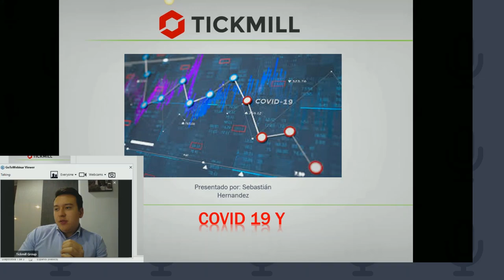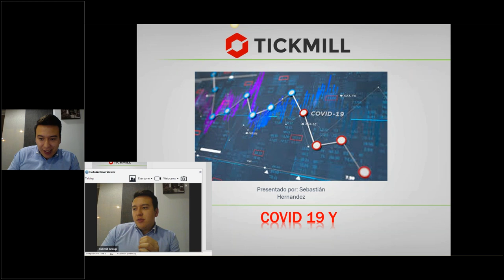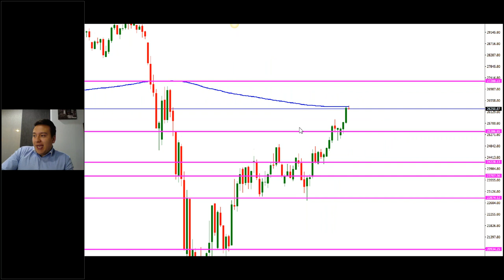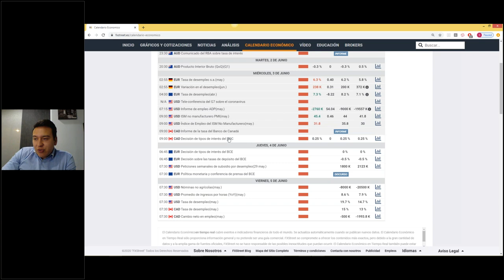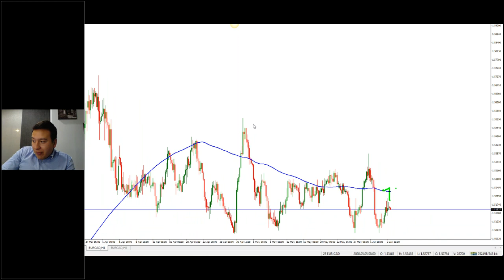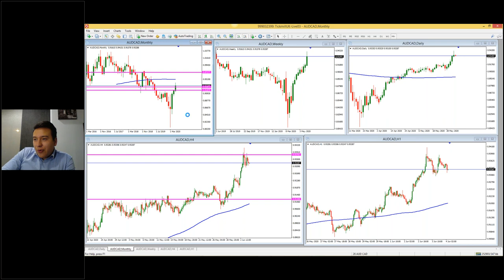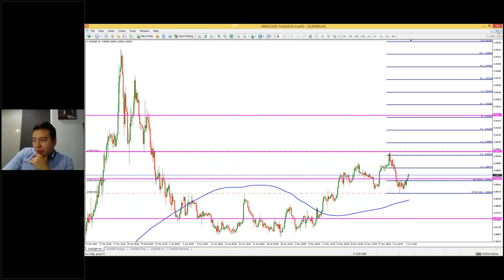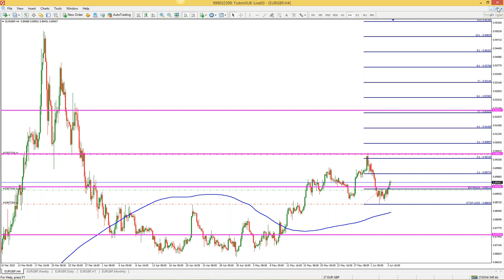Análisis de Mercado & Tendencias - Sebastián Hernández (04.06.20)